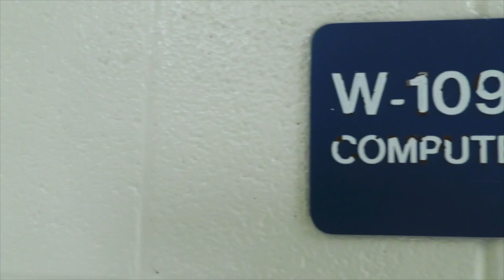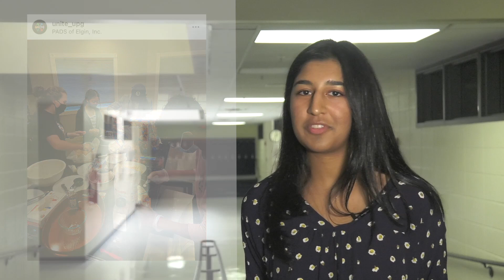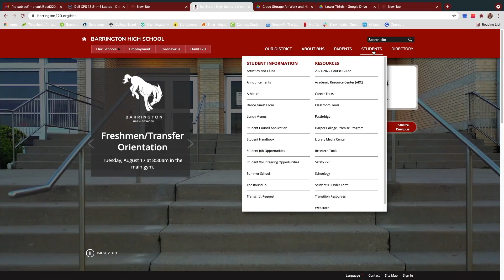BHS TV Episode 8/20/21